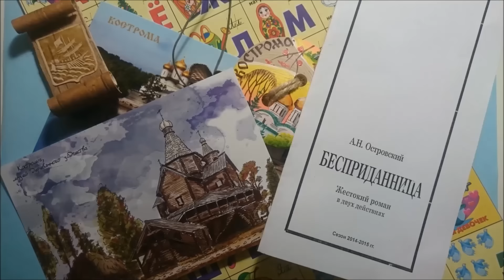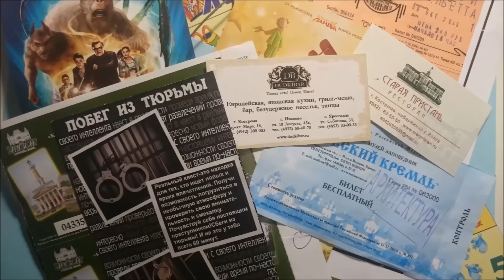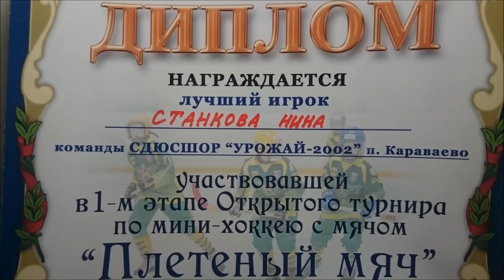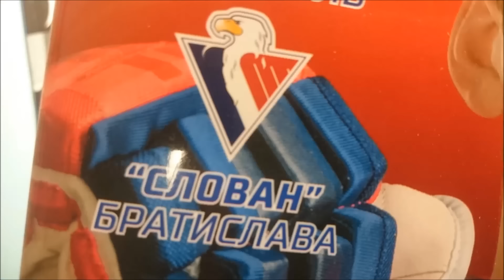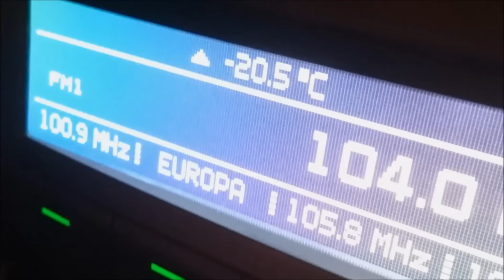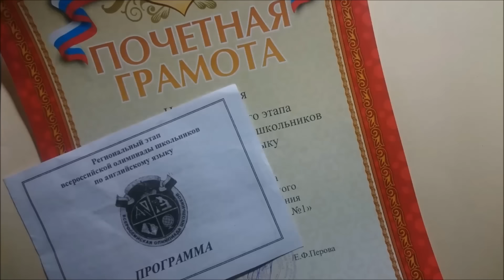My vision of Russia ~ Nina Stankova (2015/2016)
My vision of Russia, Nina Stankova, The Netherlands 2015/2016